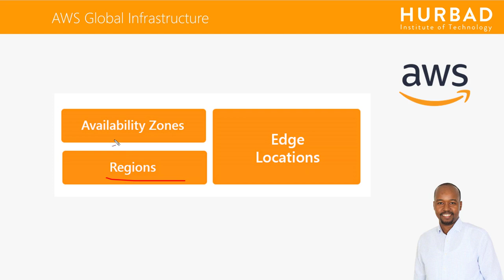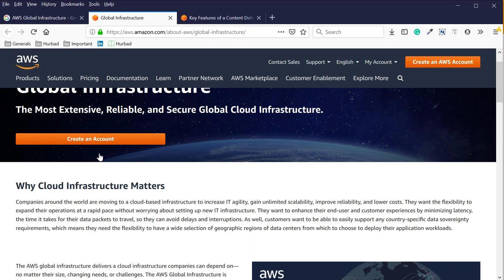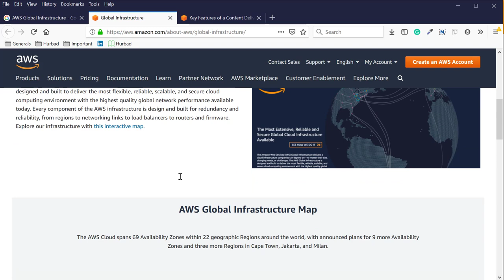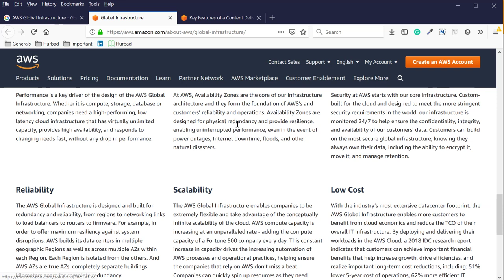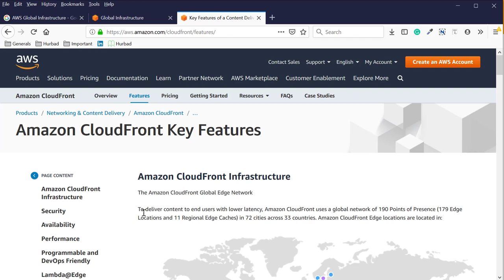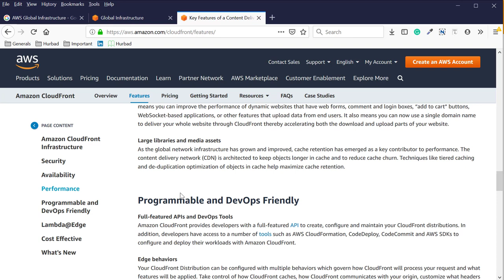AWS Certified: AWS Global Infrastructure - AfSomali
AWS Certified Solutions Architect - Associate ( AfSomali)
Amazon Web Services certification ayaa loo qiimeeyaa inay tahay shahaadada IT Certification-ka adduunka ugu qiimaha badan.